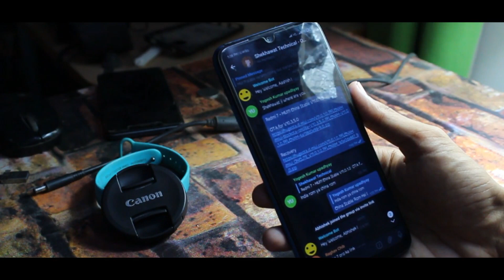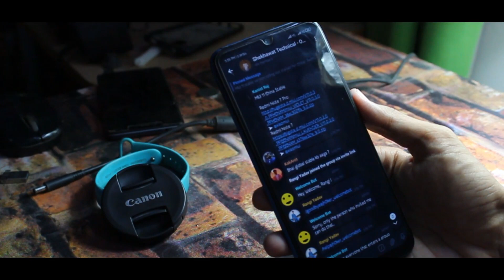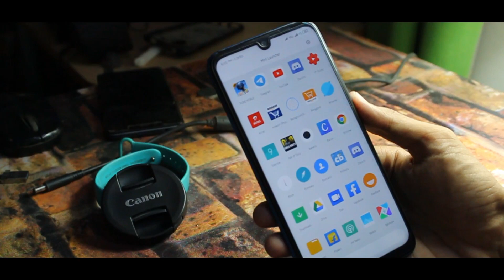MIUI 11.0.2.0 STABLE UPDATE ROLL OUT || REDMI NOTE 7/7PRO - REDMI NOTE 7S || MIUI 11 FIRST UPDATE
1. Camera Canon 1300d

2. Boya by M1 Mic :-

3. Green Screen :-

4. Laptop Dell Inspiron 3567

5. Hp Wireless Keyboard